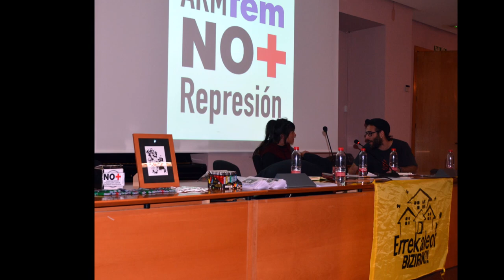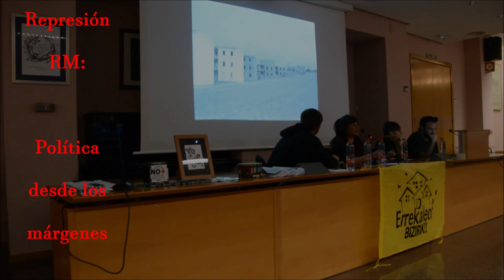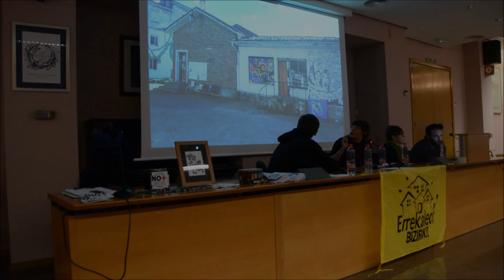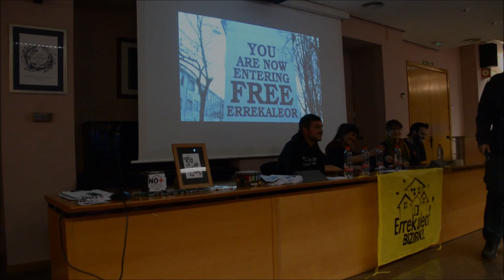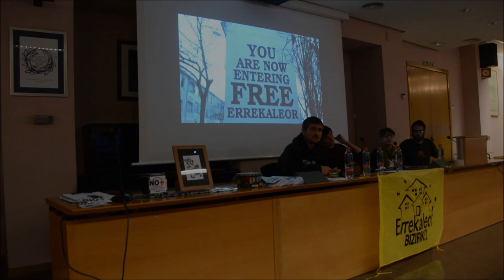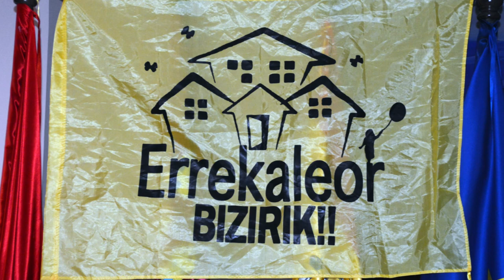El barrio okupado Errekaleor, ahora - VI Jornadas AntiRepresión RM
Murcia - Gazteiz
09/11/2018
Está pasando...